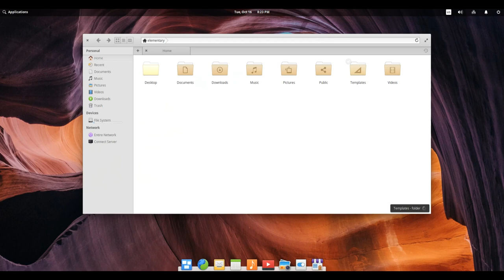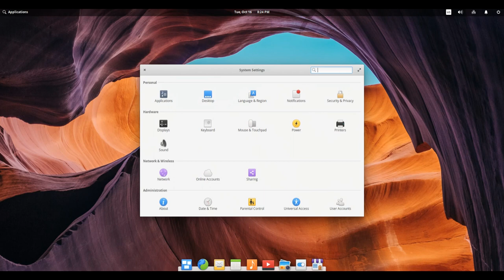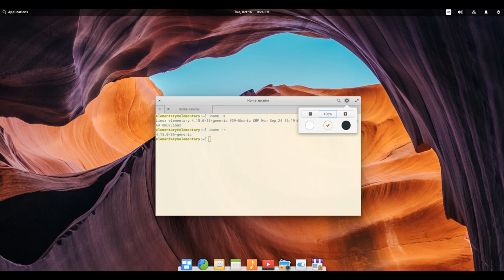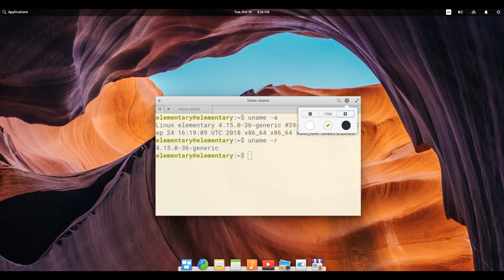Elementary OS 5 Juno official release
elementary OS is an Ubuntu-based desktop distribution. Some of its more interesting features include a custom desktop environment called Pantheon and many custom apps including Photos, Music, Videos, Calendar, Terminal, Files, and more. It also comes with some familiar apps like the Epiphany web browser and a fork of Geary mail.